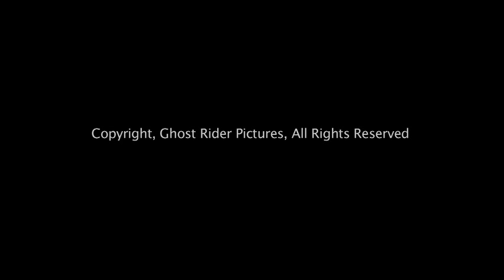The Sojourners Premiere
Close to 500 people filled The Schulte Auditorium at the Notre Dame Seminary for the premiere of director Steven Scaffidi's new documentary feature "The Sojourners".